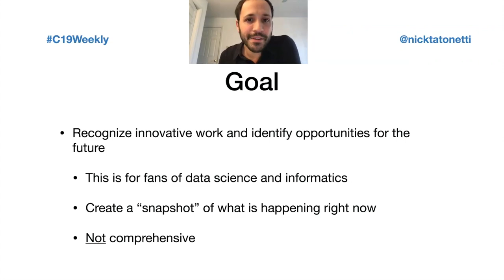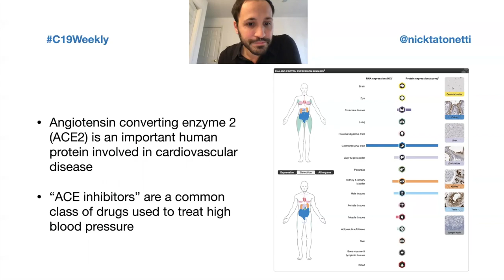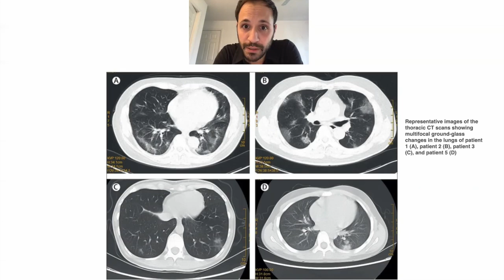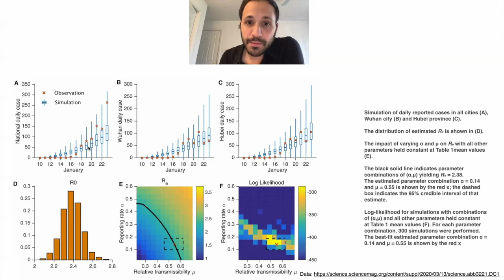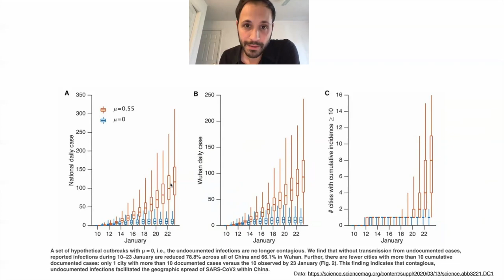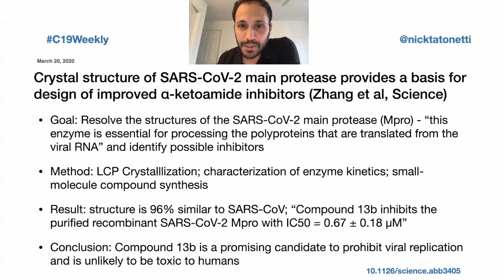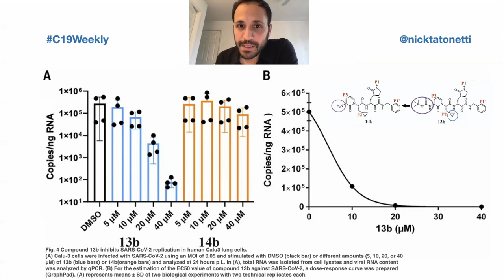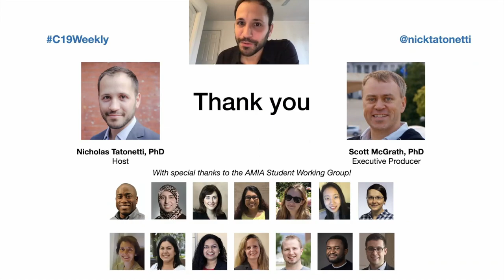Ep 01: The story so far...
Welcome to the launch of our new show dedicated to covering breaking COVID-19 research!

Hosted by Dr. Nicholas Tatonetti of Columbia University, we aim to provide some assistance to informaticians, data scientists, and even the general public who are interested in this global pandemic, and the scientific fight launched to counter it. The show is designed to highlight two to three recent scientific papers that have caught the eye of the research team scanning COVID-19 papers and identifying research initiatives where people can volunteer their skills, all in a 12-15-minute package!

This week's papers [timestamps]:

1) [4:11] Chan et al, A familial cluster of pneumonia associated with the 2019 novel coronavirus indicating person-to-person transmission: a study of a family cluster, The Lancet, Feb. 2020,
2) [5:46] Li et al, Substantial undocumented infection facilitates the rapid dissemination of novel coronavirus (SARS-CoV2), Science, Mar. 2020,
3) [8:35] Zhang et al, Crystal structure of SARS-CoV-2 main protease provides a basis for design of improved α-ketoamide inhibitors, Science, Mar. 2020,

Project highlight:
[15:09] CovidWatcher

The C19 Weekly is produced in collaboration with the American Medical Informatics Association (amia.org) and the Department of Biomedical Informatics at Columbia University Medical Center.

Host:
Nicholas Tatonetti PhD
Associate Professor of Biomedical Informatics
Department of Biomedical Informatics,
Department of Systems Biology, & Department of Medicine
Columbia University

Executive Producer:
Scott McGrath PhD
Clinical Informatics Education Specialist
Providence Health & Services
AMIA Student Working Group Chair

Researcher for this episode:
Zainab Al-Taie, PhD Student, University of Missouri
Mary Lauren Benton, PhD Candidate, Vanderbilt University
Pritika Dasupta, PhD Candidate, University of Pittsburgh
Jenna Kefeli, PhD Candidate, Columbia University
Lu He, PhD Student, University of California
Olha Kholod, PhD Student, University of Missouri-Columbia
Tamara G. R. Macieira, PhD, Postdoctoal Associate, University of Florida
Malvika Pillai, PhD Student, UNC Chapel Hill
Cori Thompson, MSU, GCert-HTS Candidate, University of Victoria
Andrew Miller, PhD Student, University of Utah
Martin Nwadiugwu, Masters Student, University of Nebraska at Omaha
Joseph D. Romano, PhD, Postdoctoral Researcher, University of Pennsylvania
Rafeek Yusuf, MD MS, PhD Candidate, UT Health
Kate Fultz Holis, MS MBI, Research Associate, OHSU
Scott McGrath, PhD, CI Education Specialist, Providence Health & Services